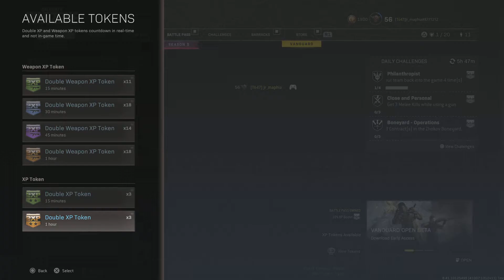The c58 ain't no joke